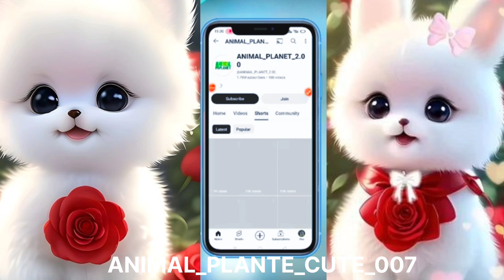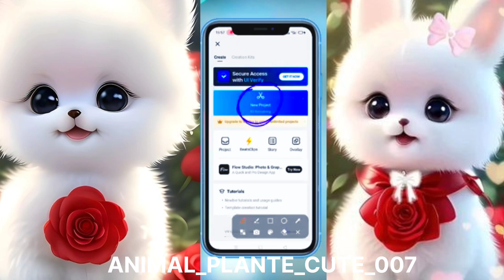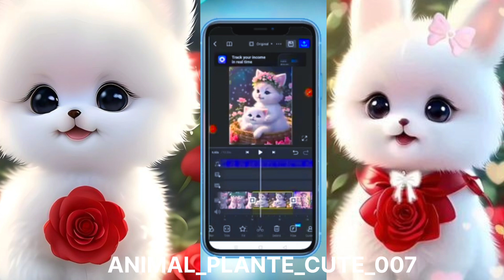Animal planet 007 || 5 मिनट में एनिमल वीडियो बनाएंऔर महीने के लाखों रुपए कमाए#trend#shorts#newstatus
Animal planet video banaye || 5 मिनट में एनिमल वीडियो बनाएं ||और महीने के लाखों रुपए कमाए